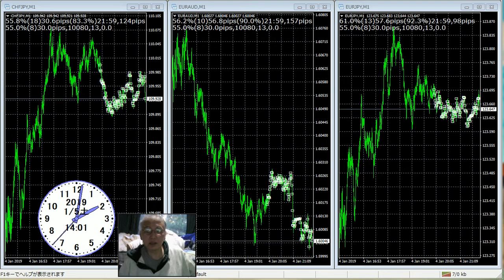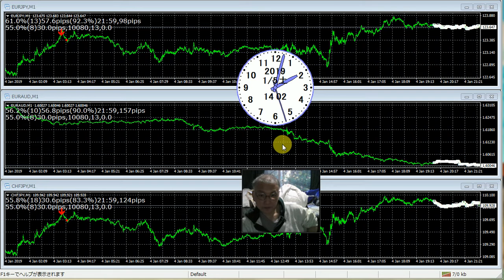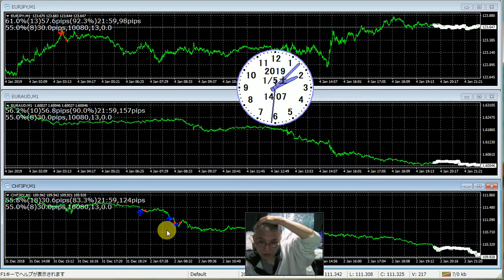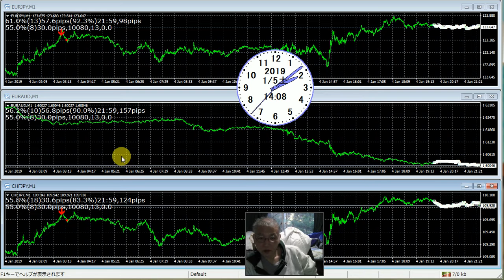先生は見つけ出した今稼げる投資戦略は厳重に秘密にするため、ばれそうな時は嘘もつきます、御了承ください。